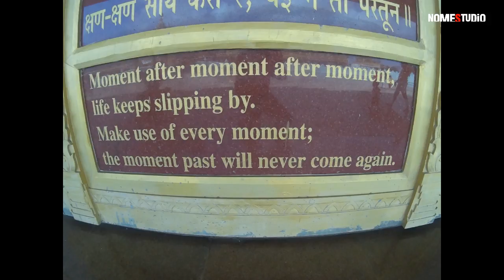A Day Well Spent | Global Vipassana Pagoda | Time Lapse | Photo Slides | Nomestudio TV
Been a day off at work i made plans to visit the Global Vipassana Pagoda with my sister & a close cousin, this visit has been on the list from a long while & finally got a chance to be there, '
It was indeed a great experience been there, i got so lost exploring the place that i even forgot to shoot videos, but then of course as i remembered i did click some pictures & tried a mini time lapse too..
And if you enjoyed the video don't forget to smash that LIKE button, also Leave a COMMENT if u have any & SHARE this video with your family & Friends, Also Don't forget to SUBSCRIBE to my channel & hit the bell icon for latest video updates

Video Shot On : My Action Camera

Video Edited On : Filmora

thanks !! :)